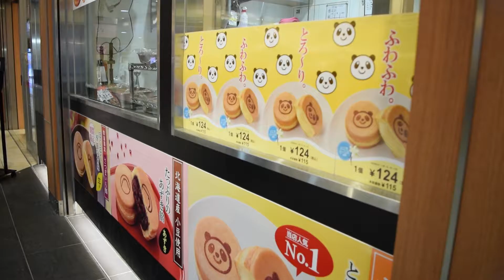Ueno Station Mangio Imagawa - Yakiどら焼き HD Morbidi e ripieni di Red Beans Cream!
Il dorayaki (どら焼き?) è un tipo di dolce giapponese composto da due pancake, formati a partire dalla kasutera (un impasto simile al pan di spagna), e riempito al centro con l'anko, una salsa dolce rossastra ricavata dai fagioli azuki.
In origine il dorayaki aveva un solo strato; la forma attuale a due strati fu inventata nel 1914 da Ueno Usagiya. Attualmente, l'omonimo negozio (Usagiya, うさぎや), viene considerato il migliore in tutto il Giappone, e lo si può visitare all'indirizzo 1-10-10 Ueno (una sezione di Tokyo), Taito-Ku.

In giapponese dora significa "gong", e probabilmente la forma simile a quella dello strumento musicale ha dato origine al nome del dolce. La leggenda narra che un samurai di nome Benkei dimenticò il suo gong a casa di un contadino presso il quale si nascondeva, e che questi lo usò per preparare il primo dorayakidd, da cui, appunto, deriva il nome.

Sebbene la ricetta originale del ripieno preveda l'anko, ne esistono numerose varianti, ad esempio alla crema di castagne o al cioccolato.